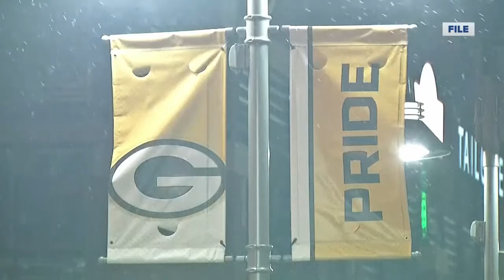Fewer fans at Packers games will impact businesses